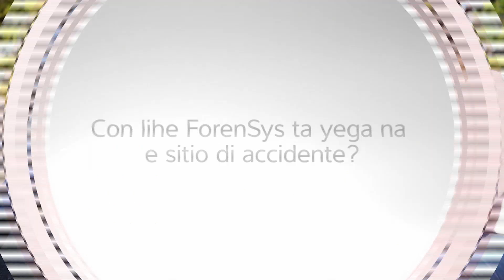Segmento di Guardian Group "Sacami for di Duda": Rol di e Compania Forensys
Y Den e segmento presenta pa Guardian Group, “Sacami for di duda”. Pone bon atencion kico ta e rol di e compania Forensys ora ta trata un accidente.